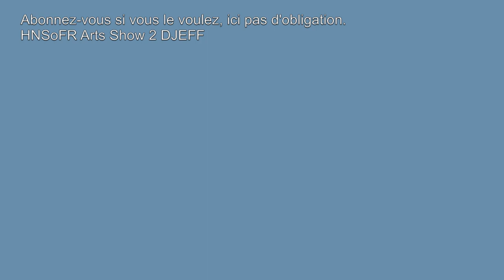Le Chien Macchia du resto le Bonnanza jolie journée le 27/04/2019 {version DJEFF}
Super voyage au Pas-de-la-casa arrêt dans le resto le Bonnanza où nous découvrons "MACCHIA" un chien sympathique extraordinaire.